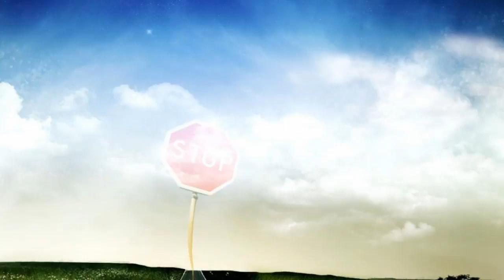Relaxing Instrumental Music 2018 - With our love, we could save the world - Long Songs Piano Music